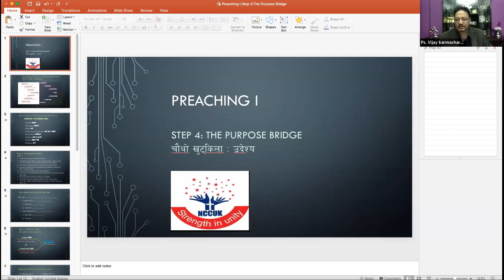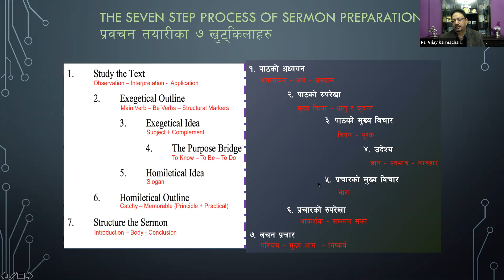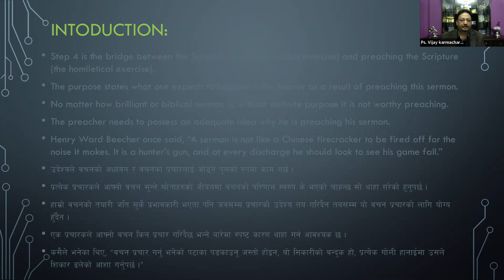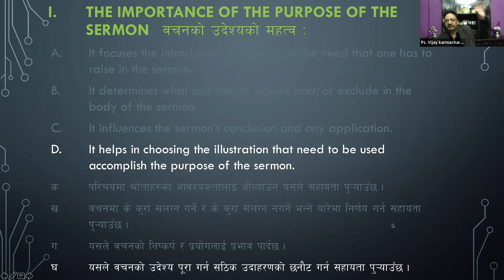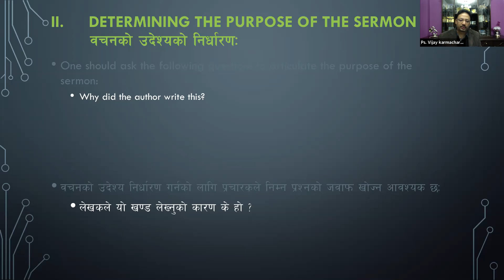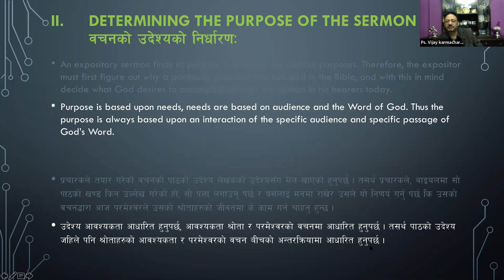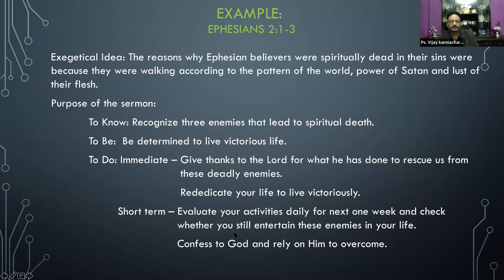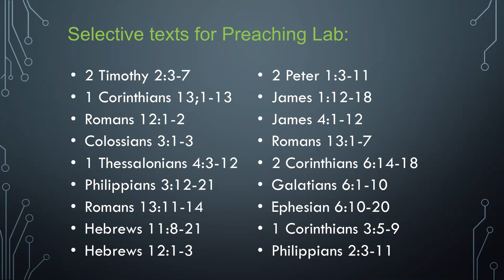Expository preaching (ब्याख्यात्मक प्रचार) Step 4 - The Purpose Bridge by Ps. Vijay Karmacharya